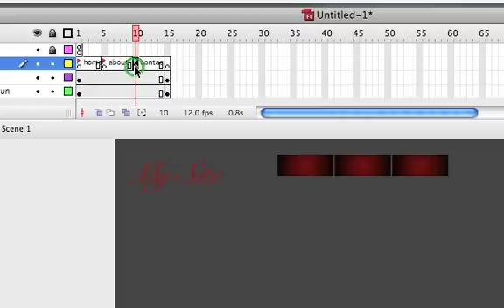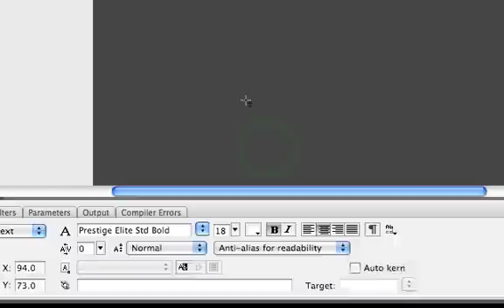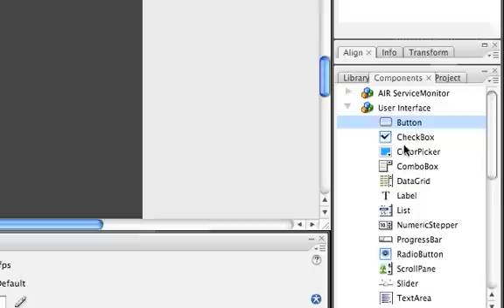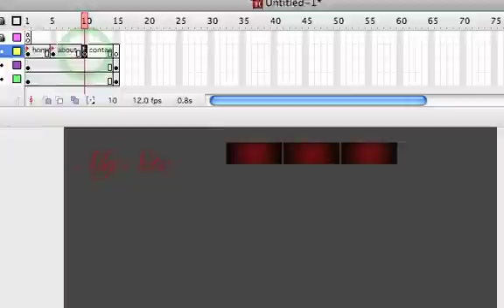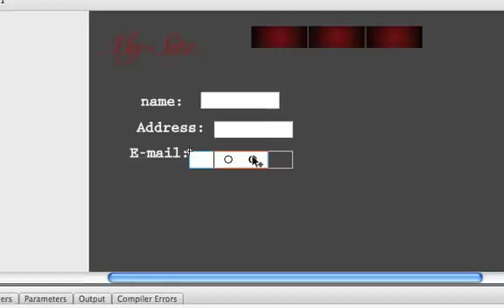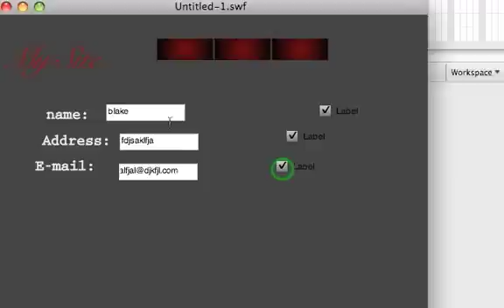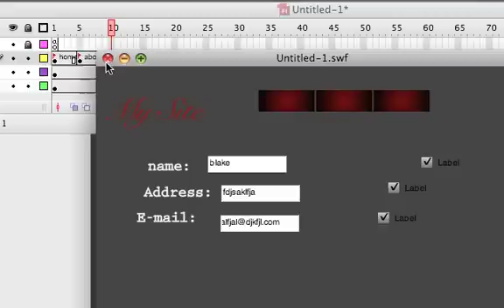Flash CS3 Web Site - Adding Content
A more in depth look at adding content using flash cs3